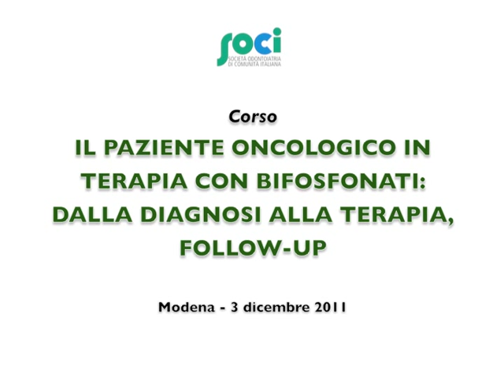Il paziente oncologico in terapia con bifosfonati - Prof. Luigi Chiarini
Un corso organizzato il 3 dicembre 2011 a Modena dall'Odontostomatologia e Chirurgia Orale dell'Azienda Usl di Modena in collaborazione con la SOCI (Società Odontoiatria di comunità Italiana) ha affrontato i problemi a carico della bocca e delle ossa dei pazienti oncologici che per necessità terapeutiche si sottopongono a terapie con i bifosfonati. In questo video il Prof. Luigi Chiarini - Direttore Chirurgia Cranio Maxillo Facciale dell'Azienda Ospedaliero Universitaria Policlinico di Modena - parla dell'intervento chirurgico come scelta terapeutica estrema nella osteonecrosi dei mascellari.